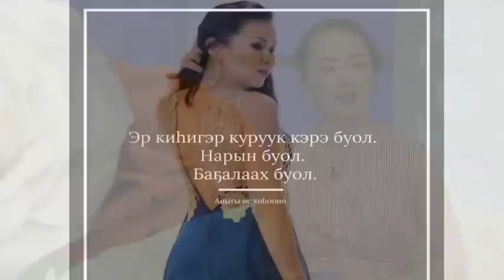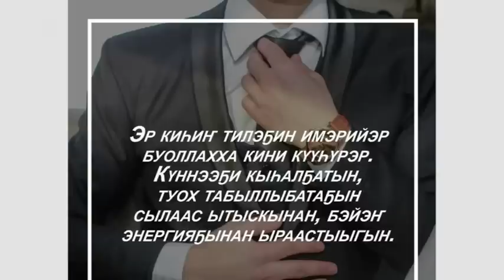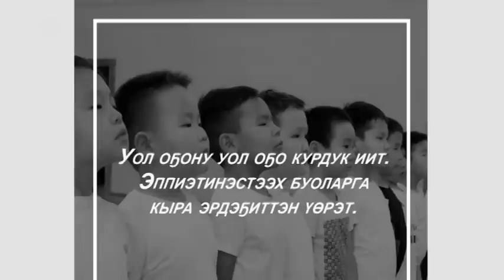Татыйык Егорова: «Дьахтар дьоллоох буоллаҕына, эр киһи эмиэ дьоллоох». Кэрэ кистэлэҥэ (6.06.2019)